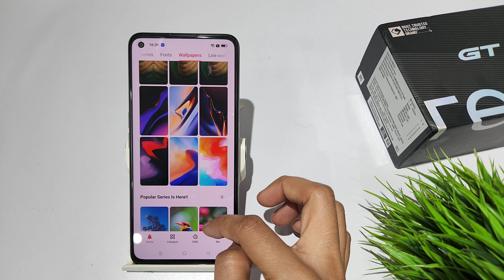how to change wallpaper in realme gt 2 , gt 2 pro | realme 5g me wallpaper pe photo kaise lagaye